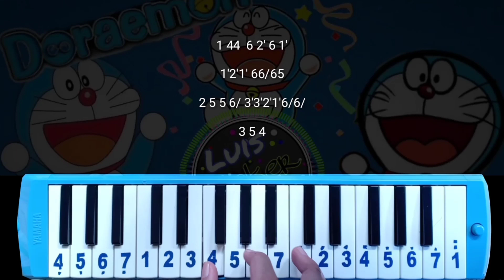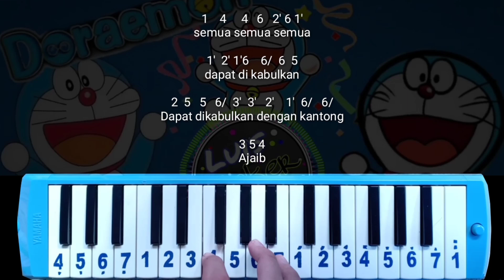Not Pianika DJ Doraemon | DJ Tiktok Viral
Halo manteman, baru-baru ini ada lagu yg viral di tiktok, dj doraemon. Nah disini saya bikin Not Angka DJ Doraemon.